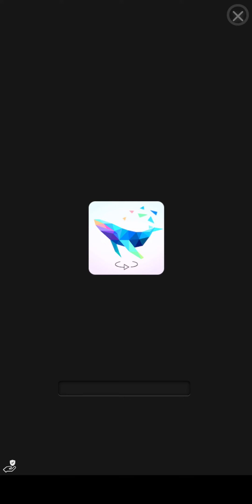Jogo Pixel Color Colorir Pintar Sushi